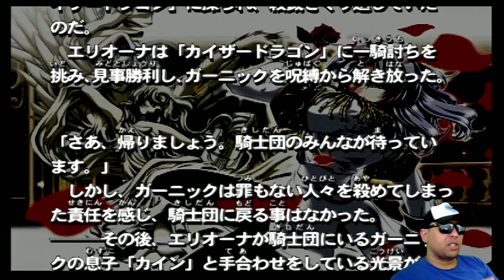Luta em Dragões Voadores no Saturno (Tio John Fight) EP.120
Fala galera hoje é dia de conhecer um jogo de luta diferente e bem obscuro... Elan Doreé, um jogo de luta com gráficos 3d muito divertido, que pode até ser considerado uma pérola perdida do Sega Saturn. No game lutamos montados em cima de dragões voadores, podendo usar golpes especiais e até golpes de desespero. Os gráficos são muito bons e o game foi lançado apenas no Japão nos arcades da placa Titan ST-V e portado para o Sega Saturn já no finalzinho de sua vida, por isso pouca gente deve ter conhecido ele...
Já viu este game? Então vem com o Tio ^^